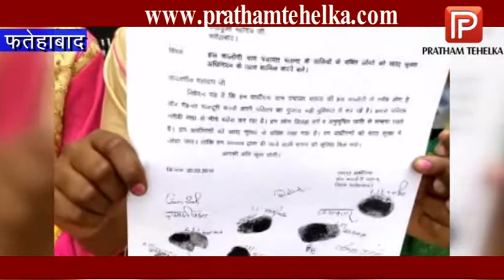खाद्य सुरक्षा योजना मे शामिल किए जाने की मांग को लेकर उपायुक्त कार्यालय पहुंचे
फतेहाबाद हंस कॉलोनी के लोग खुद को खाद्य सुरक्षा योजना मे शामिल किए जाने की मांग को लेकर उपायुक्त कार्यालय पहुंचे और राशन कार्ड बनाने की मांग की। लोगों का कहना है कि पिछले 10 वर्षो से उन्हे राशन नहीं मिला रहा। उन्होंने बताया कि अधिकारियों के कई बार चक्कर काटने के बाद भी मामले की सुनवाई नही हो रही है। इतना ही नहीं इस बारे में जिला उपायुक्त से भी कई बार गुहार लगा चुके हैं लेकिन उनकी समस्या का अभी तक कोई समाधान नहीं हुआ। आज भी जब कॉलोनी के लोग इकट्ठा होकर डीसी से मिलने उनके कार्यालय पहुंचे तो डीसी ने मिटिंग मे होने का हवाला देकर शिकायत नहीं ली।

गौरतलब है कि लोग अपनी फरियाद लघु सचिवालय मे जिला उपायुक्त के पास लेकर आते है, लेकिन जब उपायुक्त महोदय ही मिटिंगो मे व्यस्त होने की बात कहकर उन्हे वहां से चलता कर देगें तो आम जनता की सुनवाई कैसे होगी। शनिवार रविवार की छुटृटी थी और सोमवार को जिला उपायुक्त चण्डीगढ मिटिंग मे गए हुए थे। आज मंगलवार को लोग अपनी शिकायत लेकर पहुंचे तो उपायुक्त महोदय नंदी शाला के कार्याक्रम मे व्यस्त थे, ऐसे मे लोगों को सुनवाई के लिए लगातार लघु सचिवालय के चक्कर काटने पढ रहे हैं।